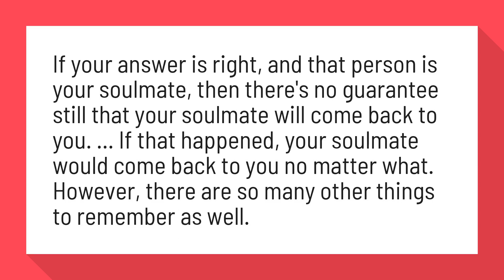Do soulmates come back?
Will My Soulmate Come Back To Me? 3 Signs - Spiritual Unite

If your answer is right, and that person is your soulmate, then there's no guarantee still that your soulmate will come back to you. ... If that happened, your soulmate would come back to you no matter what. However, there are so many other things to remember as well.